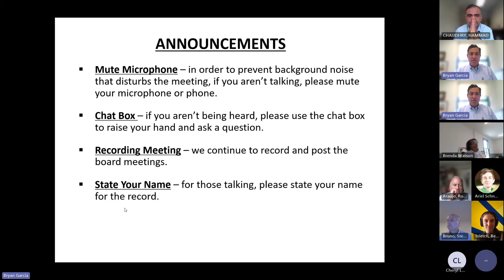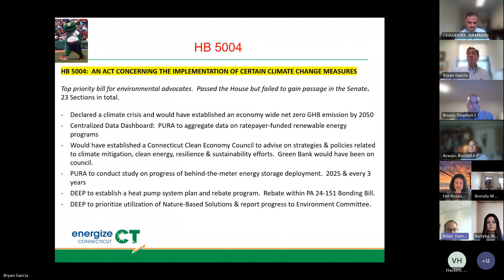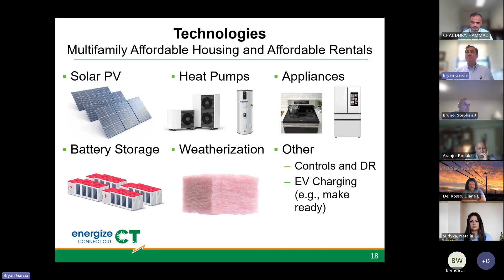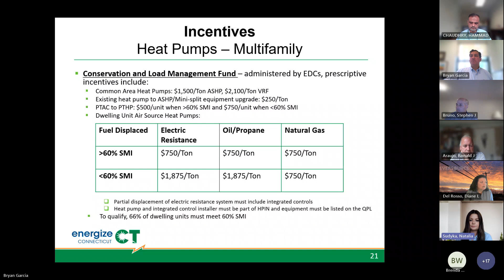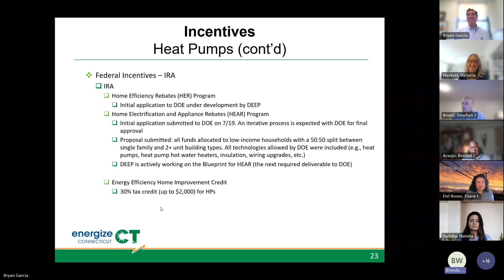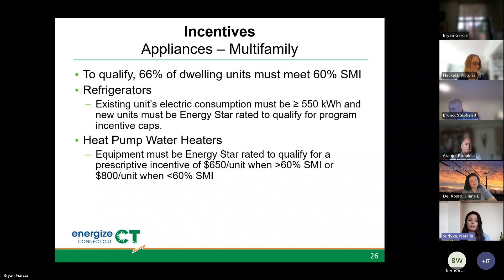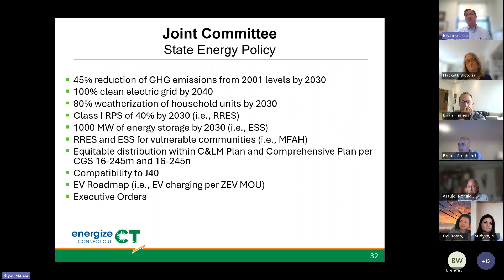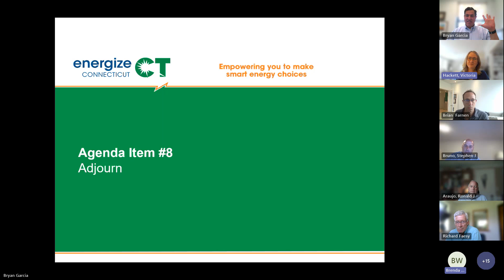Joint Connecticut Green Bank - Energy Efficiency Board Committee Meeting July 22, 2024